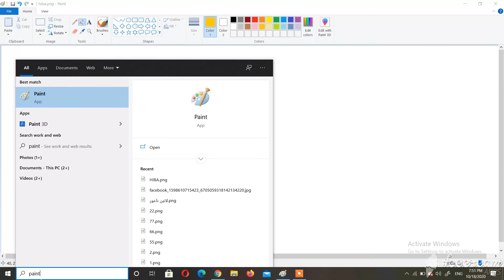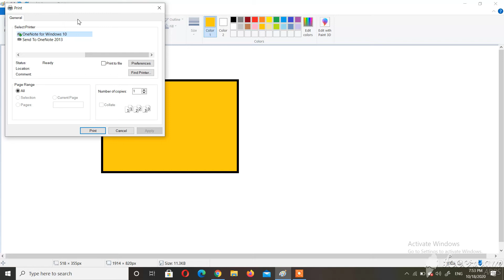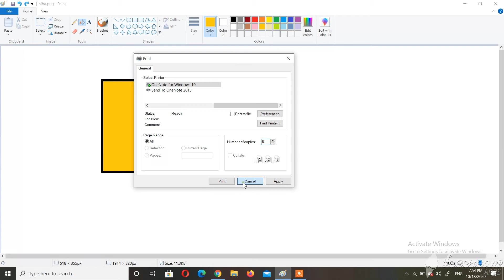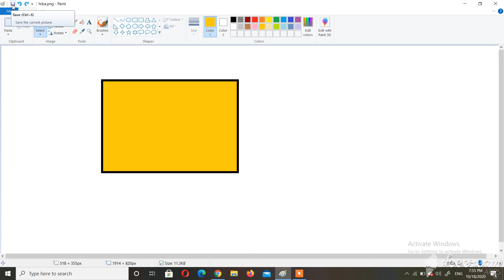quick access toolbar pare 1 3rd grade